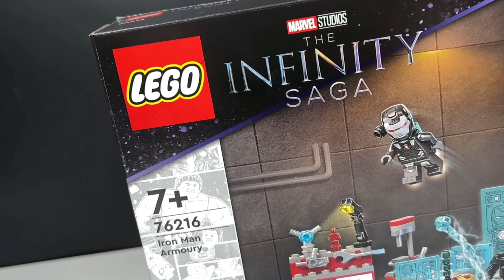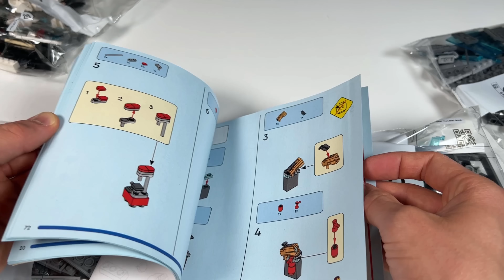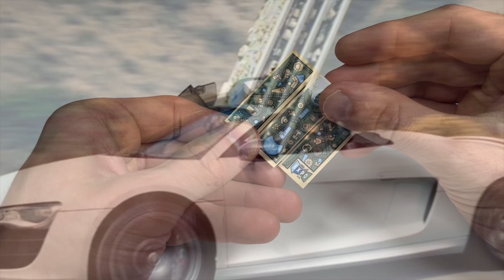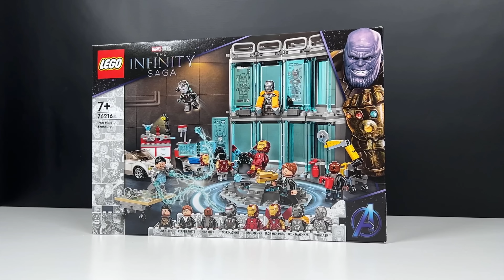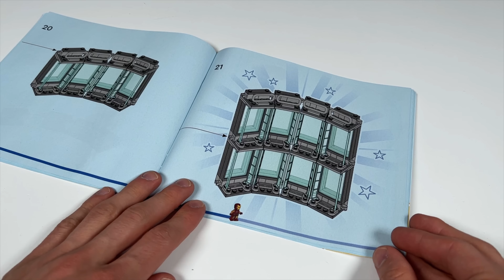Die Kuh noch bis zum Umfallen melken... 😓 | LEGO Marvel 'Iron Man Armoury' Review! | Set 76216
In der neuen LEGO Sommer 2022 Marvel Set Welle gibt es das erste Remake der 'Hall of Armor', diesmal mit 8 Minifiguren und 496 Teilen... alle Details & Kritik in diesem Review!

1. Lade dir die Telegram App im Playstore / Appstore herunter
2. Klicke auf die Links:
3. Klicke auf "beitreten"

VIel Spaß 🙂